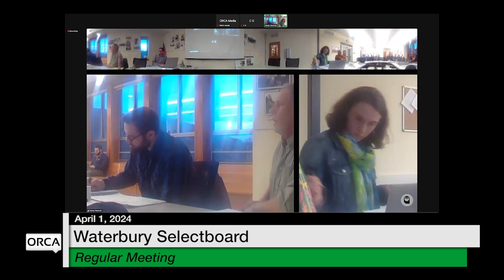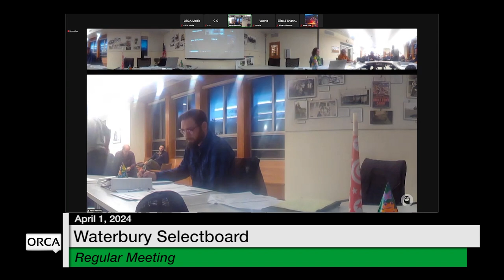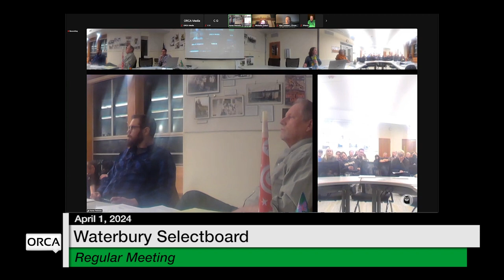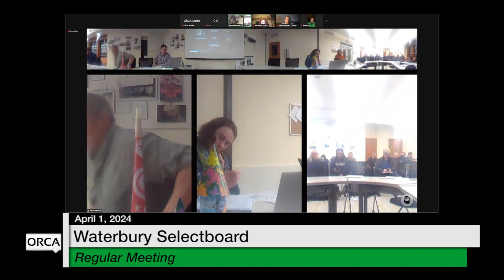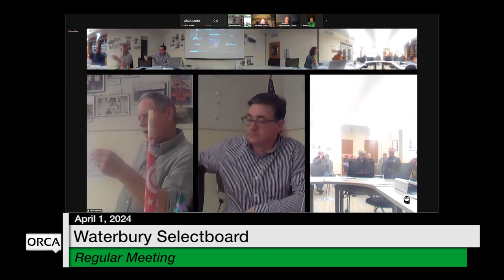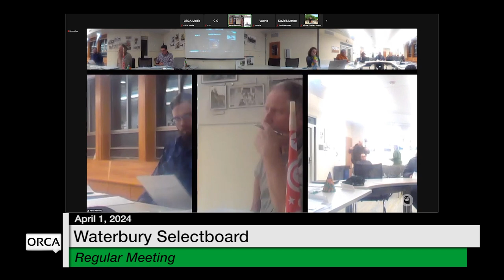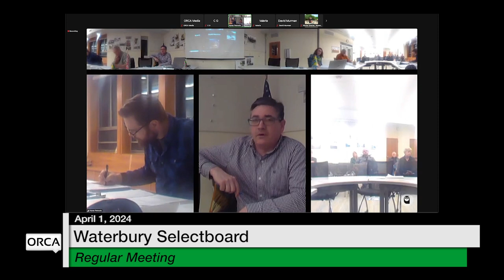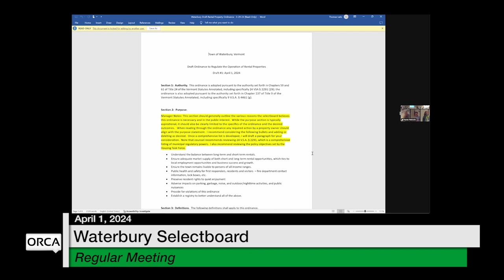Waterbury Municipal Meeting - April 1, 2024 - Selectboard